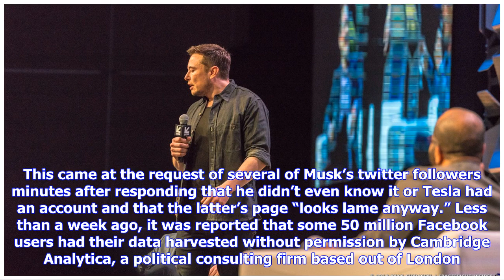Breaking News | Elon Musk deletes SpaceX Facebook page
A file photo of Elon Musk. Photo Credit: Ryan Chylinski / SpaceFlight Insider SpaceX’s official Facebook page has been deleted by company founder and CEO Elon Musk. This came at the request of several of Musk’s twitter followers minutes after responding that he didn’t even know it or Tesla had an account and that the latter’s page “looks lame anyway.” Less than a week ago, it was reported that some 50 million Facebook users had their data harvested without permission by Cambridge Analytica, a po...